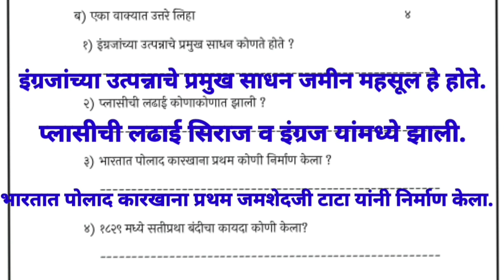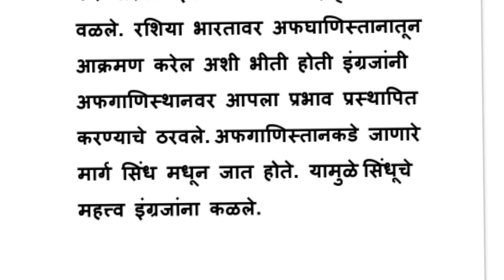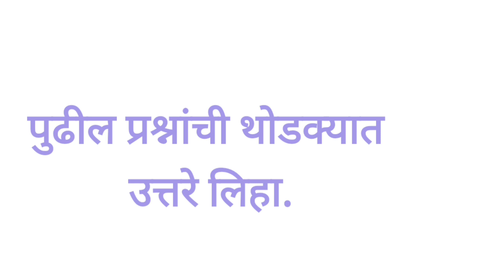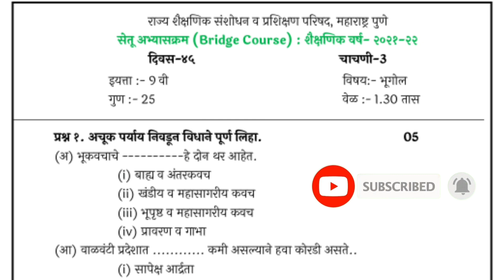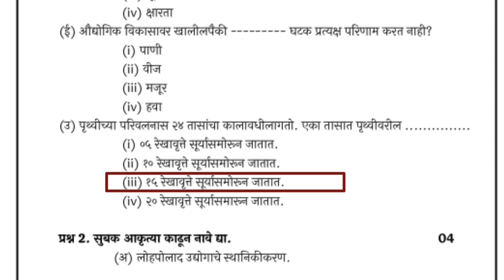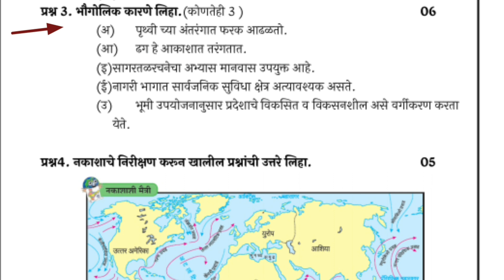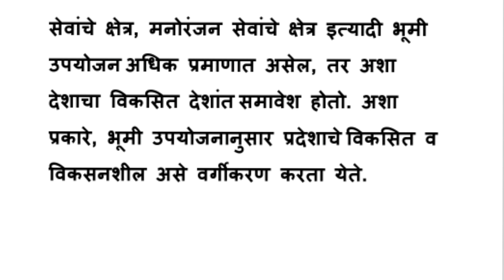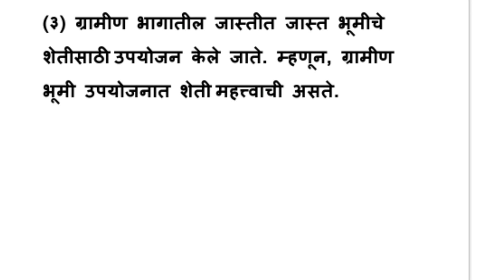सेतू अभ्यासक्रम नववी इतिहास भूगोल चाचणी 3#उत्तरासहित